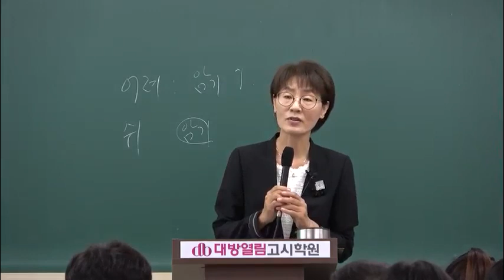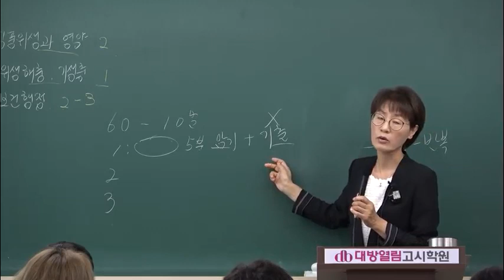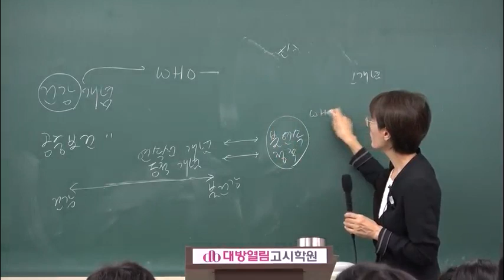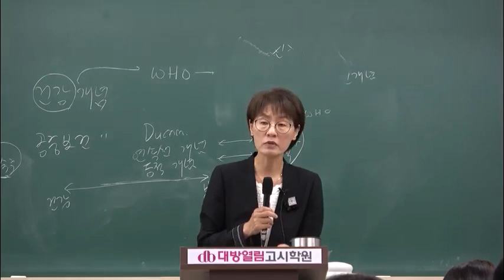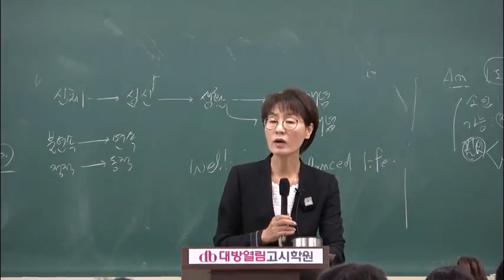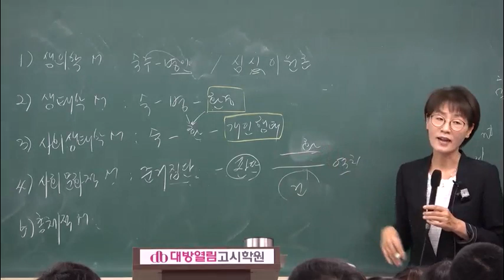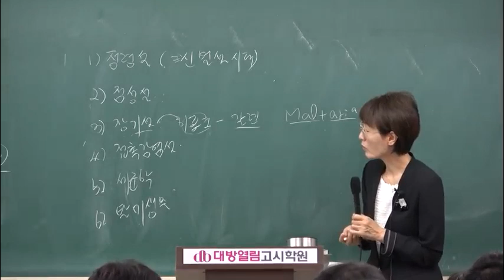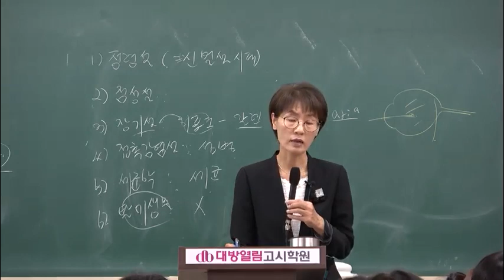2019 공중보건 이론완성 [김희영 교수]